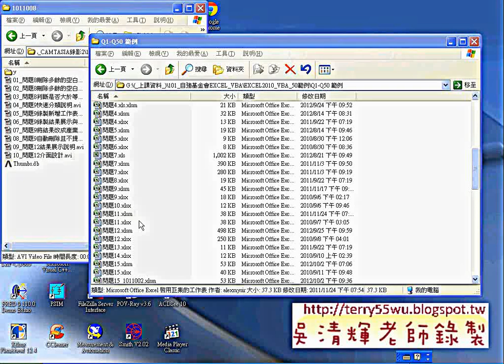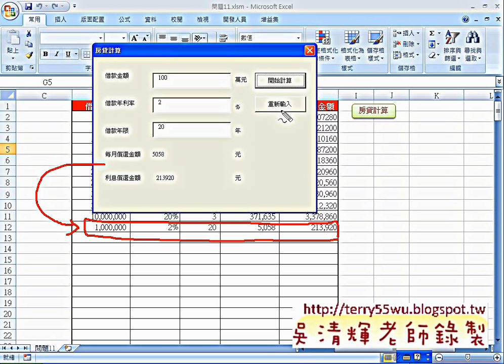教您如何表單製作流程說明(EXCEL VBA自動化 吳老師)